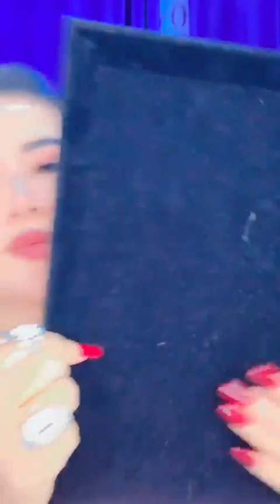ပန်းချီနဲ့အတူ စိန်ထည်လှလှလေးတွေကြည့်မယ်ရှင် - မေပန်းချီ